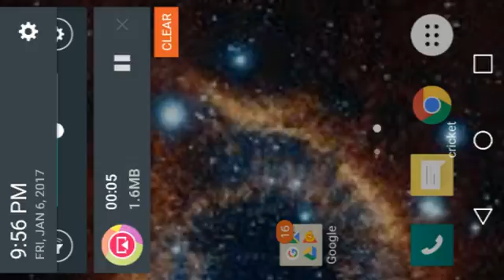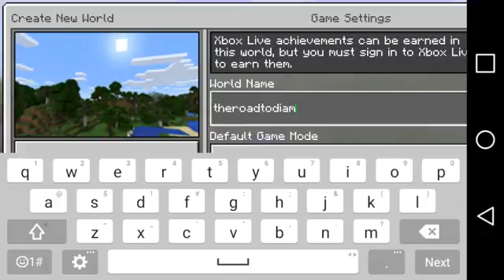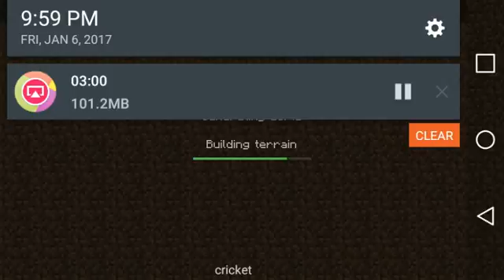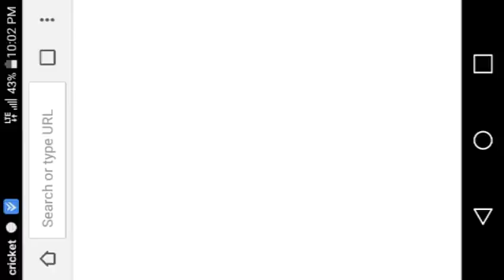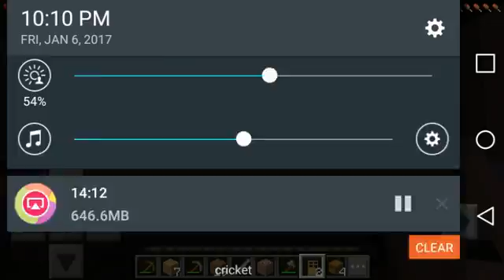Minecraft pocket edition Eps 1